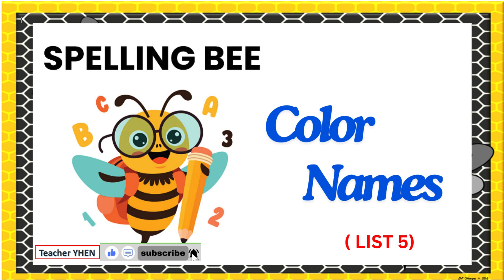Spelling Bee Word List || List 5 || Color Names || Grades 1 to 3